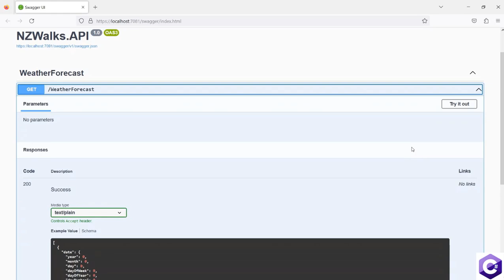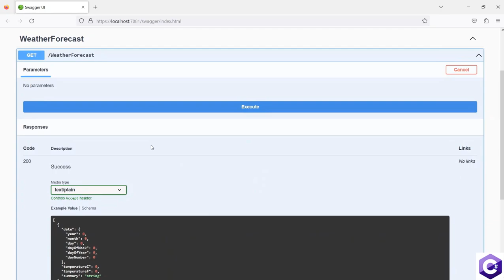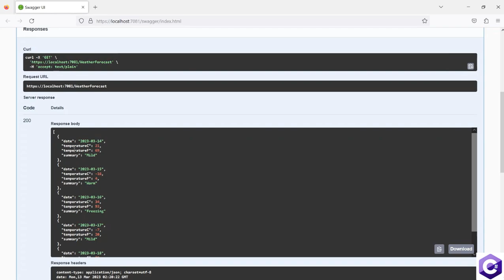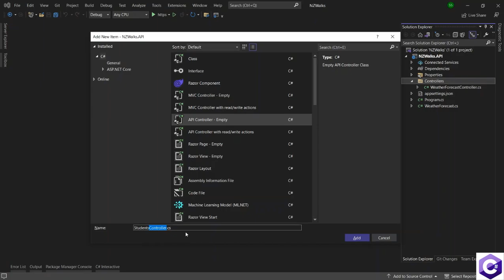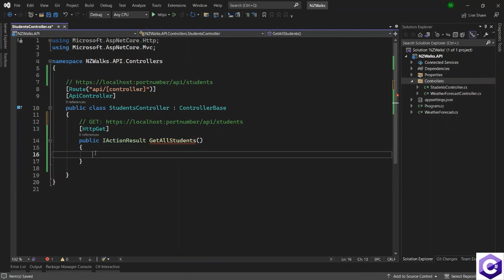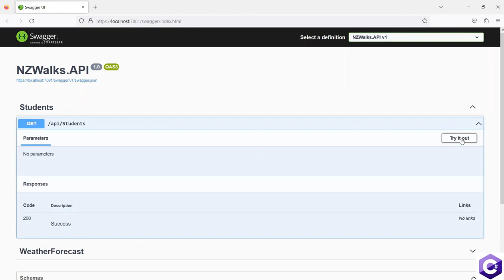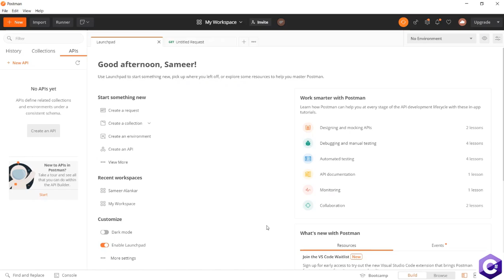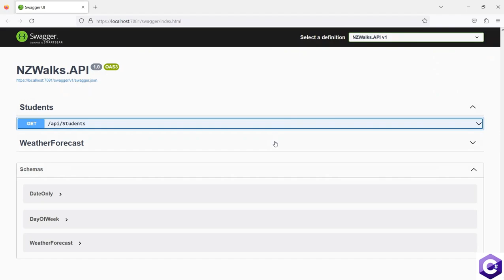How to Running and Calling ASP.NET Core Web API Part #4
Build ASP.NET Core Web API - Scratch To Finish (.NET8 API)

Use C# and Build an ASP.NET Core Web API with Entity Framework Core, SQL Server, Authentication, Authorization | .NET8

Learn, Understand and Create ASPNET Core Web API From Scratch using .NET8
Building scalable REST APIs from scratch using ASPNET CORE and C#
Learn and Apply Entity Framework Core to perform CRUD operations on a SQL Server database
Use Entity Framework Core in a code first approach
Understand and Apply the Repository Pattern in ASPNET Core Web API
Use Domain Driven Design (DDD) approach to create domain first models and project
Understand RESTful Principles and Apply them in ASPNET Core Web API
Understand Best practices and Clean Coding Techniques, Know Shortcuts and Tips and Tricks
Add Validations In ASPNET CORE Web API
Use popular third-party libraries such as AUTOMAPPER
Understand and Use Interfaces, Inheritance, Dependency Injection etc
Understand and Implement Authentication and Role based Authorization to Authenticate and Authorize the ASPNET Core Database
Create JWT tokens to Authenticate API
Test ASPNET Core Web API using Swagger and Postman
Use ASPNET Core Identity in ASPNET Core Web API to Authenticate and add Role based Authorization
Learn Filtering, Sorting and Pagination in ASPNET Core Web API